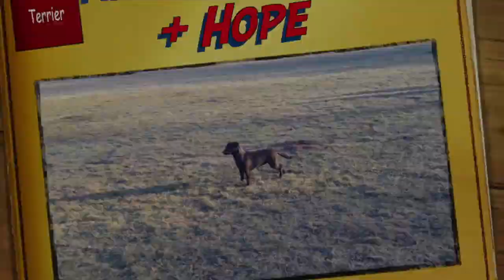Naomi und Anka und Hope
Hunde spielen auf der Wiese